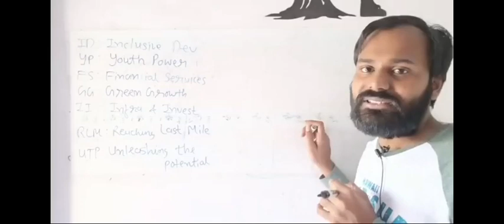Trick to remember Budget 7 pillars Saptarshi